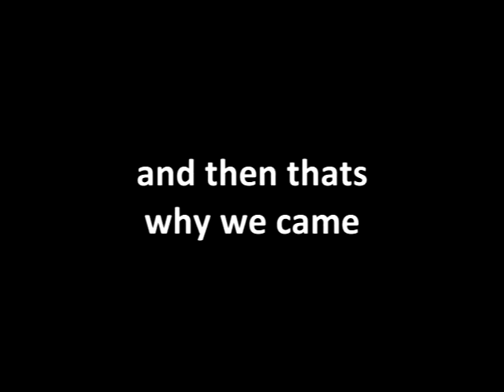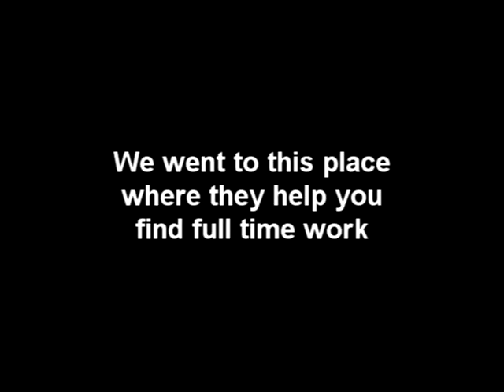Ja Pha: Immigrant Stories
Ja Pha, a Hmong refugee from Laos, fled the communist takeover to the Ban Vinai camp in Thailand.  There, she met her husband and they were later resettled in the United States. Dee Pha, her daughter, talks about ornaments her mother made with Hmong embroidered patterns.

immigrantstories.umn.edu